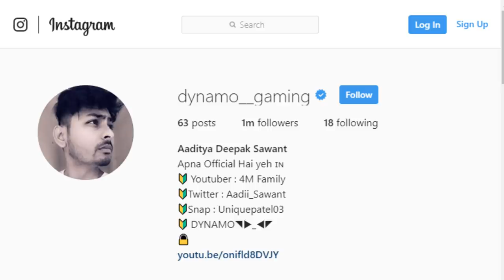PUBG MOBILE LIVE WITH DYNAMO | SUBSCRIBER & SPONSORS GAMES TODAY | SUBSCRIBE & JOIN ME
►Respect Moderators.

Processor: Ryzen 5 2600x
HDD: 2 TB
PSU: 700W Corsair
Monitor: BenQ XL2430T
Internet Speed: 10 Mbps Up & Down
Headset: Razer Kraken 7.1 & Logitech G430 7.1 Surround
Keyboard: Razer Blackwidow tournament edition
Mouse: Razer Naga Molten Edition & Logitech G600
Mouse Pad: Steelseries Navi Edition